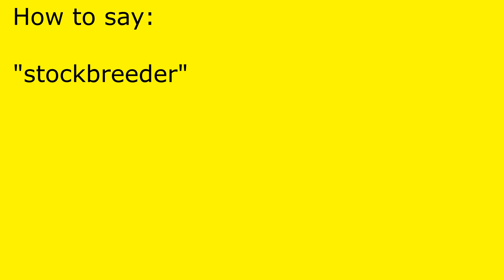How to pronounce stockbreeder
stockbreeder pronunciation.